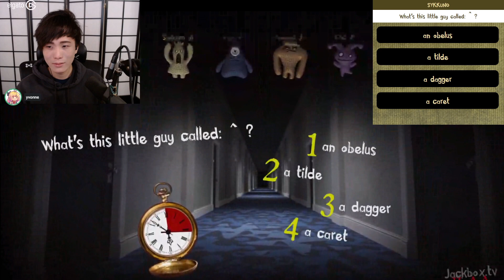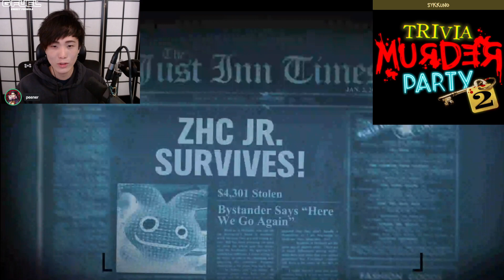"FEED THEIR EGO" Sykkuno ACTUALLY MADE A 5HEAD ANALYSIS ON THE TOWER QUESTION! Sykkuno JACKBOX PARTY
00:00 - Intro
00:23 - GAME STARTS
01:39 - THE CORNER CRINGERS!
04:50 - Sykkuno GOT JEBAITED LMAO
05:43 - THE TOWER!
12:40 - IT'S JUST OVER...